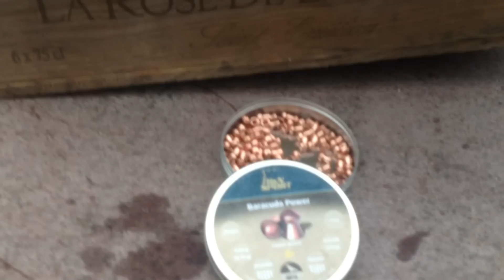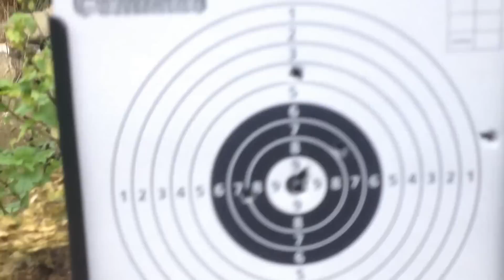Benjamin Crosman Trail NP 0.177 4.5 mm 32 meter test Part 2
Testing the air gun at 32 meter